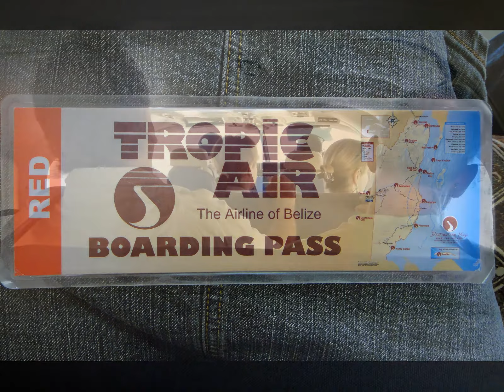Voyage au Bélize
Voyage au Bélize de Blancaneaux Lodge, San Ignacio, à Turtle Inn., Placencia